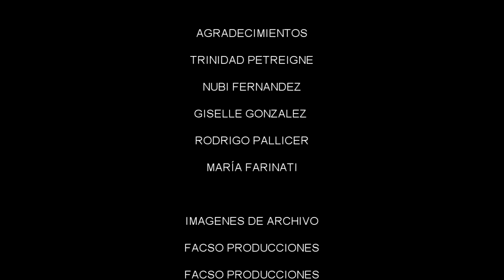SEGUI EL HILO 5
"Seguí el hilo"
Un proyecto que da lugar a voces de estudiantes, profesionales de diversas disciplinas y a la comunidad en general, sobre diversos temas. En esta ocasión hacemos un acercamiento hacia el Proyecto de Educación Sexual Integral.